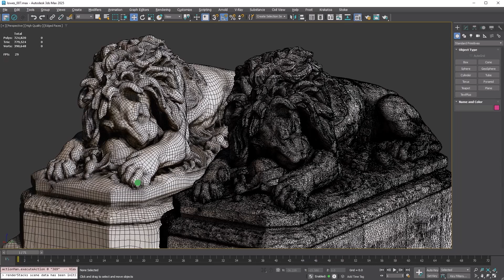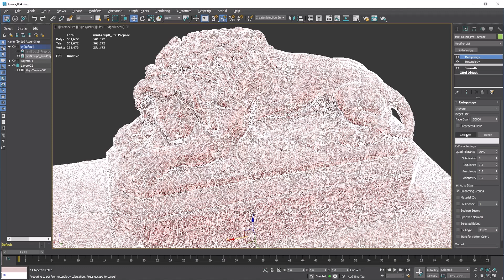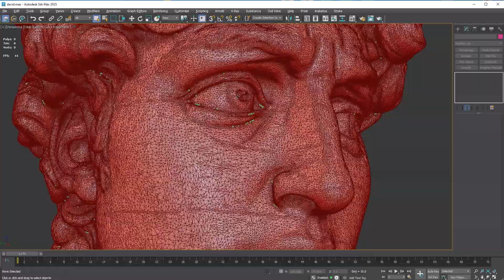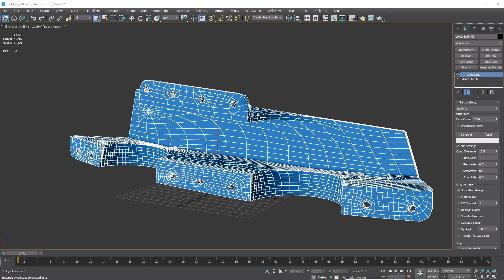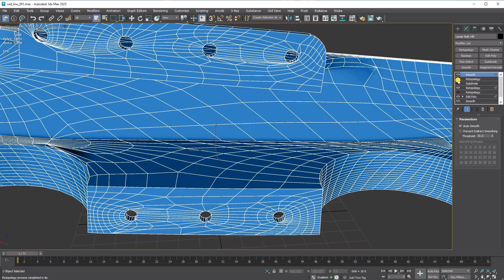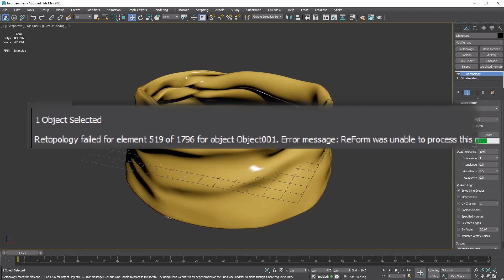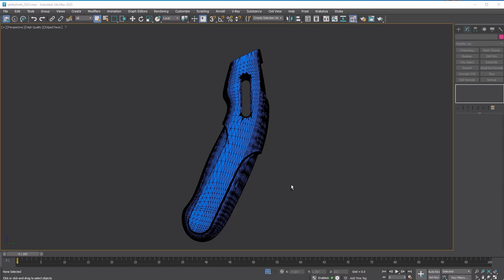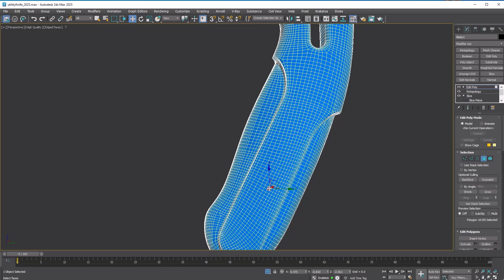How to Retopologize in 3ds Max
Learn how to retopologize unusable geometry quickly and easily using 3ds Max.

Note: In this tutorial, Changsoo uses AI-generated voiceover created from his own narration of the actions.

00:00 - What is retopology?
00:23 - Understanding preprocessing
02:42 - Dealing with hard edge (AKA: #1 reason a retopology fails)
04:04 - Settings for a low res, hard surface retopology
07:45 - Dealing with bad geometry
09:48 - Dealing with inverted normals
10:33 - Preserving UVs and preventing spirals